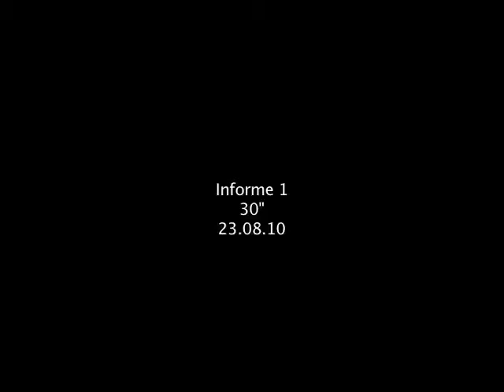Informe Seguro Popular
Campaña: Informe del Ejercicio de Gobierno.